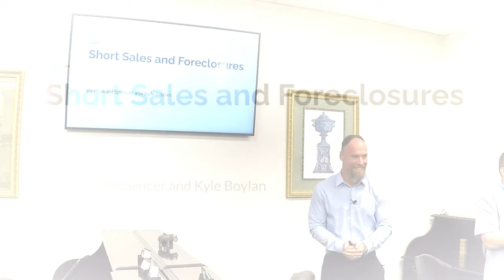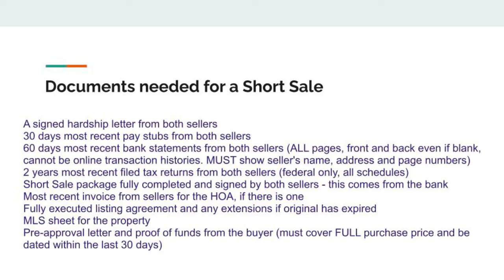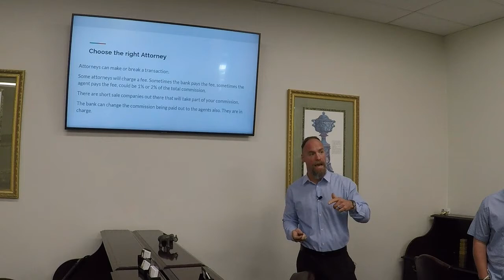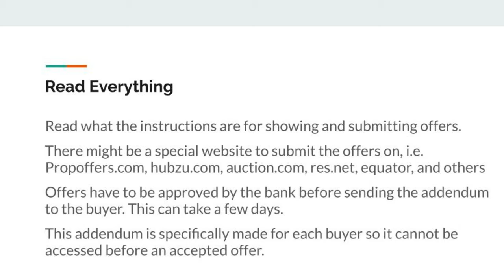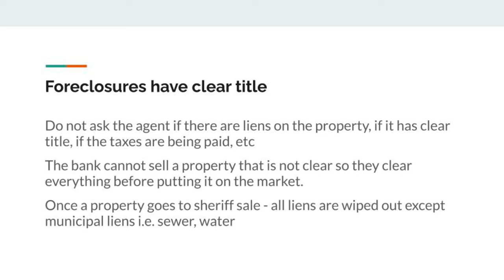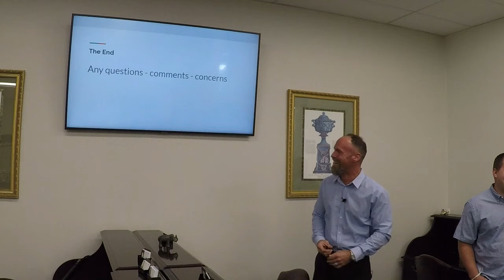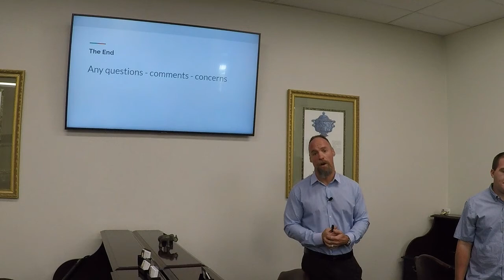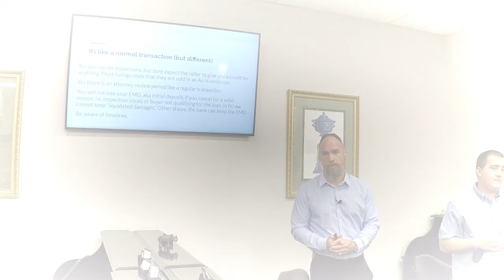Short Sale and Foreclosures - How they work and how to submit offers